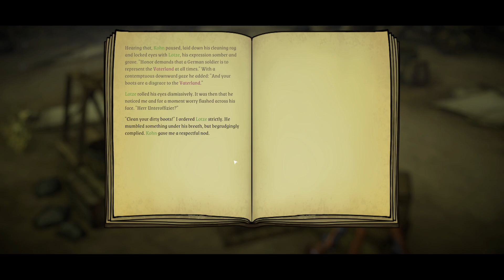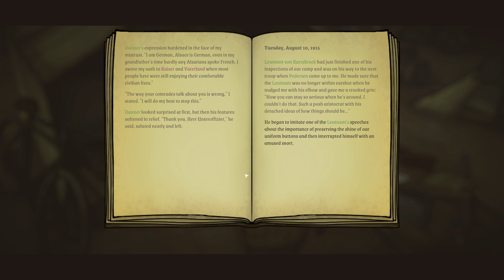All Quiet in the Trenches (Demo) - Next Fest - An Early Look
Welcome to the channel, join as we take a look at some of the upcoming games available on Next Fest.
Here we have All Quiet in the Trenches, a narrative turn based strategy game based in the trenches on World War 1 being developed by @totallynotaliens This games look reminded me a lot of This War of Mine and with a narrative experience promised, I was very excited to jump in and give it a go. So sit back and enjoy this early look at the game.